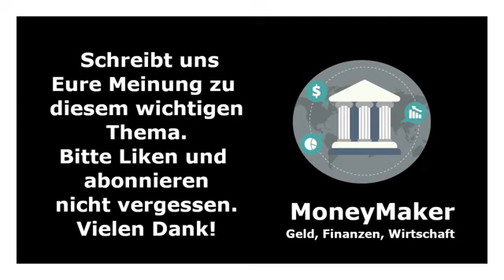Klaus Schwab Nach Corona, geht's so weiter..!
MoneyMaker - Geld, Finanzen, Wirtschaft
Videobeschreibung:
Klaus Schwab - Das passiert nach Corona
Tim K. Sellner Corona Diktatur
Migrations Pakt Invasions Pakt